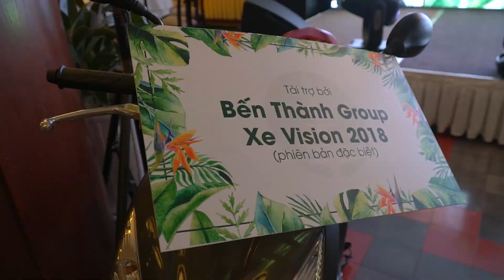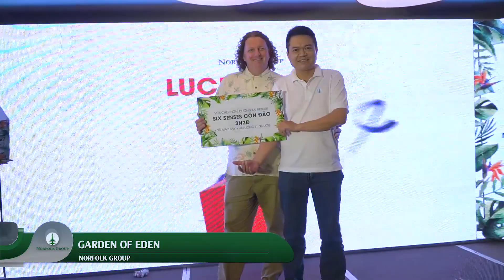TRAILER NORFOLK GROUP OP1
Kênh Youtube sản phẩm Bút Vàng Media TV

Bút Vàng Media là đơn vị tiên phong sản xuất phim quảng cáo chuyên nghiệp tại Việt Nam.

Khởi nguồn từ ý tưởng sáng tạo mạnh mẽ, chúng tôi tin rằng sản phẩm của chúng tôi sẽ nói lên giá trị của chính nó.
Tại đây, chúng tôi kể những chuyện bằng cả tâm huyết của mình.

Những ý tưởng độc đáo đến từ đội ngũ chuyên nghiệp và dày dạn kinh nghiệm, Bút Vàng Media mang lại cho khách hàng:

🎦Phim quảng cáo TVC
🎦Phim tự giới thiệu Doanh nghiệp
🎦Phim Home Shopping
🎦Phim Viral
🎦Phim 3D
🎦Phim tư liệu, giới thiệu dự án bất động sản
🎦Book lịch phát sóng trên các đài truyền hình trên cả nước
© Bản quyền thuộc về Bút Vàng Media
© Copyright by But Vang Media Company